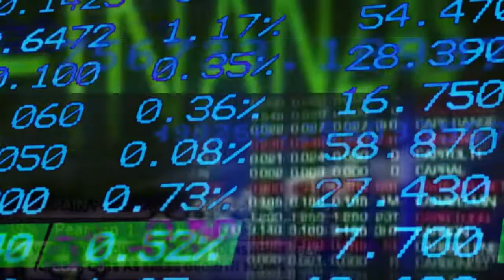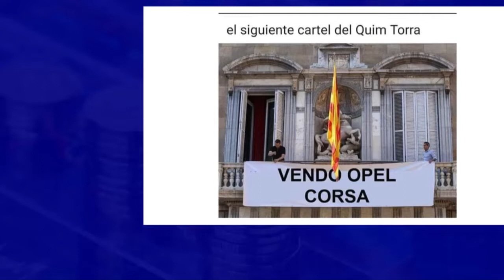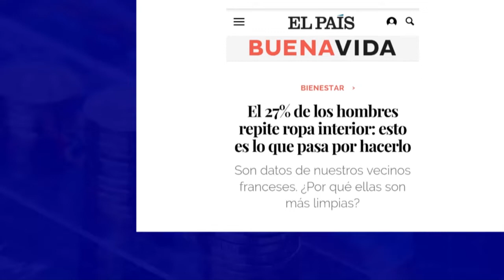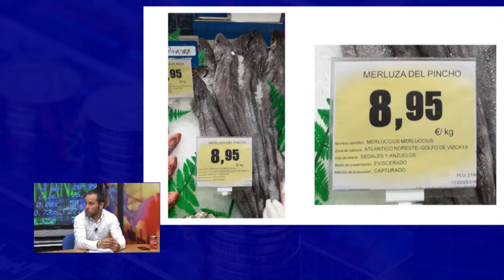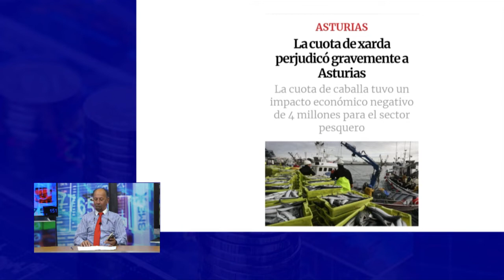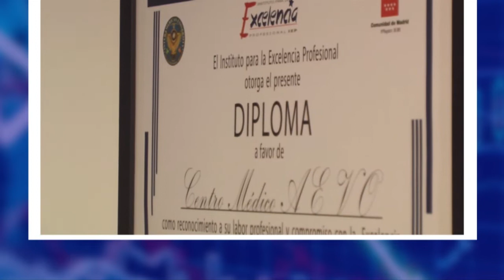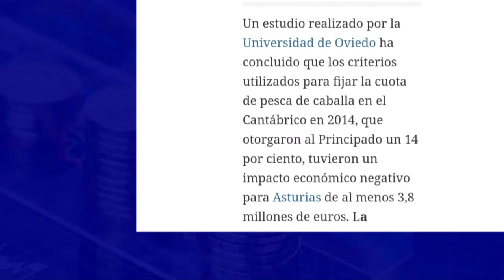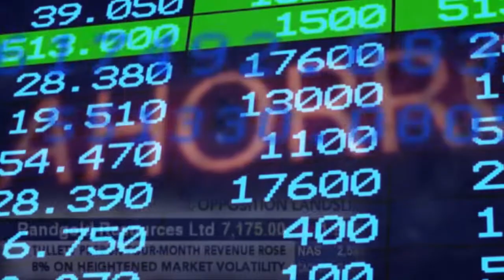SOS a la XARDA: "Asturias Discriminada" en Ahorro y finanzas 28 03 2019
Una semana mas, fieles a la cita con el ahorro os traemos contenidos de lo mas interesante.
Empezamos con una pequeña guerra de Sexos, para averiguar si los hombres  cumplen con las tareas domésticas.

El tema principal serán los cupos de la pesca, y la problemática de las cuotas pesqueras. Tendremos una llamada en directo, en la que uno de nuestros pescadores (Jorgue Álvarez) nos pondrá al día de la discriminación que sufren frente a otras comunidades.

En la sección mas creativa, Javi nos trae usos que le podemos dar a los objetos cotidianos de casa.

Y para acabar, nuestro abogado de cabecera, Luis del Viso responderá a todas vuestras dudas legales. Siempre de manera clara, y cercana.
Casi una hora de entretenimiento :)